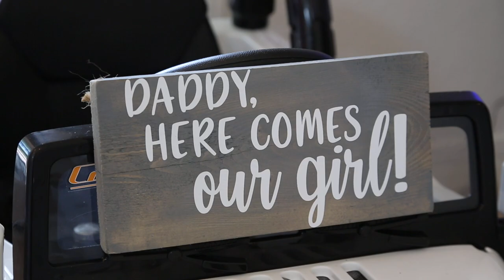Reasheal+Brandon's Lionscrest Manor wedding film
How do you have a wedding in another state from where you live? This couple asked that question and Lionscrest Manor in Lyons, Colorado helped them knock it out of the wedding planning park! Reasheal and Brandon hosted an amazing Colorado mountain wedding with lots of beautiful, significant details. Wait till you see the darling ringbearer!